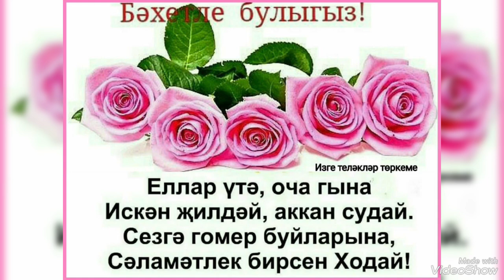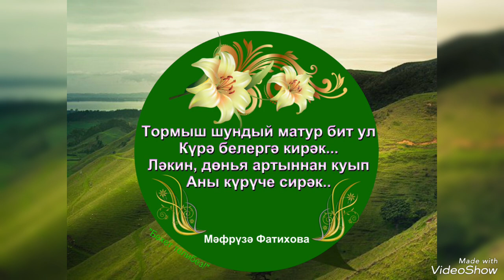Бәхет кошы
Виталий Агапов (Хәерле кич)